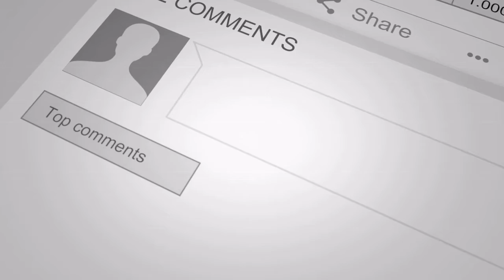Final Kill Trailer #1 - (Trailer Reaction) The Second Shift Review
sundeep amrutia Video Outro.